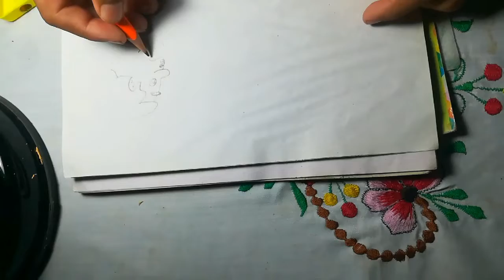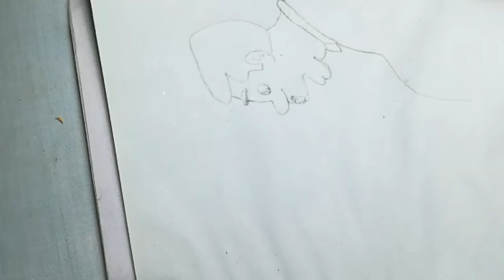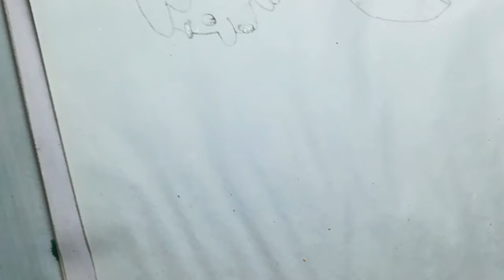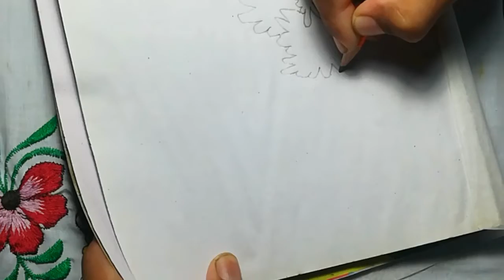A drawing video